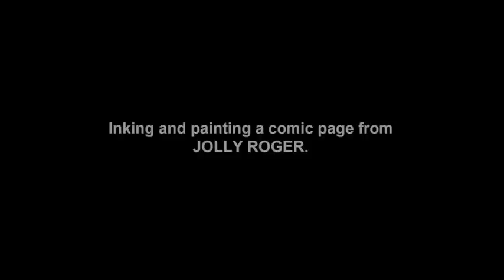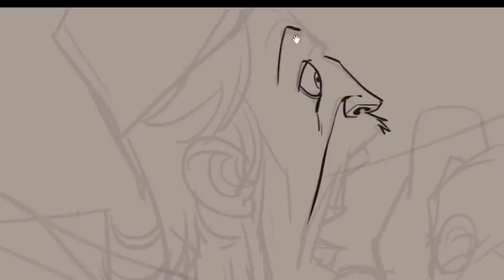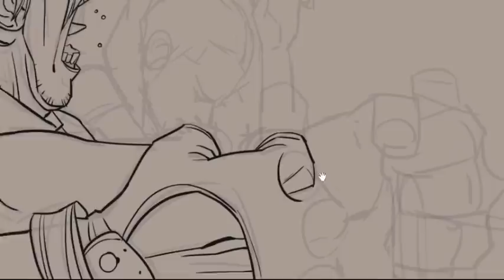JOLLY ROGER: Inking & Drawing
This is part of the process I use for painting my comics. I hope you'll find it useful. For more information please visit:

or
Search MIKI MONTLLO ARTWORK in facebook.